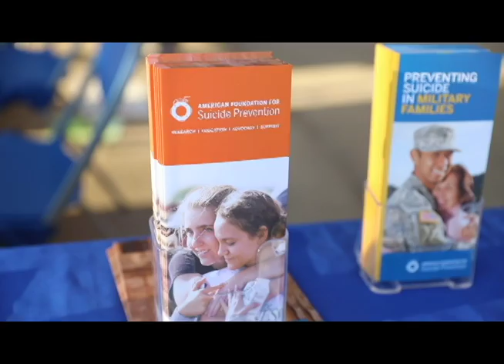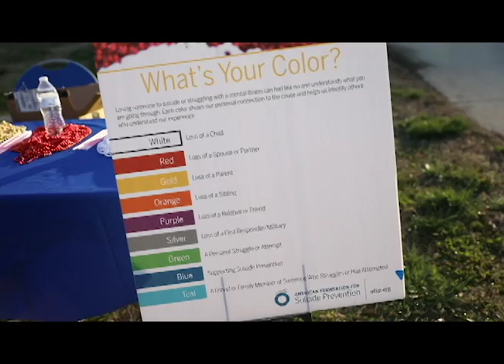Out of the Darkness Walk 2018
Nicole Del Rosario covers the 2018 Out of the Darkness Walk.

Executive Producer: Payton Conway
Assistant Producer: Nicole Del Rosario
Editors: Nicole Del Rosario
Videographers: Nicole Del Rosario and Erin Eaton
Script Development: Nicole Del Rosario